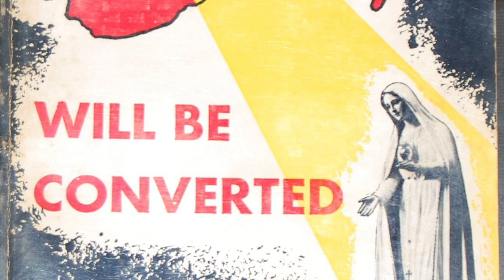The Last Secret of Fatima and Punishment of Nations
In this video we share The Last Secret of Fatima and Punishment of Nations.

On December 26, 1957, Father Agustín interviewed the Fatima seer, Sister Lucy.

The interview was published in 1958 with the imprimatur of the Bishop of Fatima.

In her own words, Sister Lucy said in an interview in 1957: "The Blessed Mother told me that the devil will wage a decisive battle against the Blessed Virgin, where one side will be victorious and the other side will suffer defeat.

Also, from now on we have to choose sides.

We are either for God or we are for the devil; there is no in between."

Father Malachi Martin, a Vatican insider and world-renowned author claims to have read the third Secret of Fatima.

He said he read the secret in February 1960, saying, “I read the secret, but before I read it, I had to vow not to reveal it.

The contents of the secret would be a shock, no doubt, some would be very frightened."

In obedience to the Church, Father Malachi never revealed the full transcript of the secret, but he spoke of certain aspects of Our Lady's prophecy of Fatima.

Father Malachi: "The real third secret is much more traumatic than we think or know."

The heart of the secret is awful.

There will be a reckoning - a solar eclipse - It will be the last attempt of the demons to rule our lives."

Russia will play a significant role in the end times.

The words of Martin Malachi are supported by the statements of Pope John Paul II, and Pope Benedict XVI Before his resignation, on the way to Fatima, Pope Benedict XVI warned: "Whoever thinks that the prophetic mission of Fatima is finished is mistaken.”

Father Malachi talked about the spiritual direction in the world, especially in the “west” and believed that it was a danger.

He said that "the world has gone in the opposite direction".

"Well, if the apparitions at Fatima are supposed to bring humanity to God's side in some cataclysmic final conflict, the world seems to have missed the message."

This prolific author and priest has spoken extensively that the 3rd Secret of Fatima will involve Russia.

He said that Russia is the key to the 'Third Secret of Fatima'. The "Third Secret" covers three topics:

1. Physical punishment of nations.
2. Spiritual punishment, and
3. The central function of Russia in two, in fact, physical and spiritual punishments should be girded by a fateful arrangement in which Russia is the key point.

In a 1996 radio interview with Art Bell, Father Malachi Martin said, “Salvation for the world will begin in Russia.

The role of Russia in the prophecy of Fatima is very important because, if the vision of Fatima is to be believed, the salvation of the world, the cure for the world's troubles, will begin in Ukraine and Russia, and that is why the Mother of God in the Fatima vision of 1917 should have actively spoken about Russia and that Russia must first of all heal from its mistakes.

It is a very bizarre message in that sense, because one would say that salvation will come from the West, as we always think because we are Westerners, but no, according to the Fatima message, salvation will come from the East, and especially from Ukraine and the state of Russia itself, which is extraordinary.

In Fulda, Germany in 1980, Pope John Paul II was asked: “What about the Third Secret of Fatima?

Wasn't it supposed to be published by 1960?

The Holy Father replied: "Given the seriousness of the content, my predecessors, who had access to the secret, diplomatically preferred to delay the publication in order not to encourage the world power of communism (Russia) to make certain moves.

"On the other hand, it should be enough for all Christians to know this: if there is a message that says that the oceans will flood entire areas of the earth, and that from one moment to the next millions of people will perish.